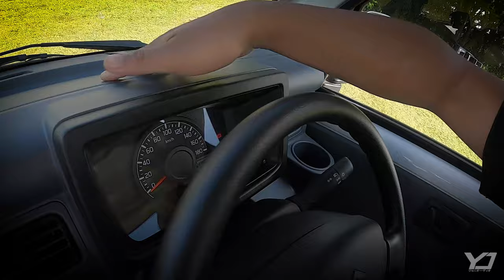NEW SUZUKI Carry PICKUP INDONESIA Review